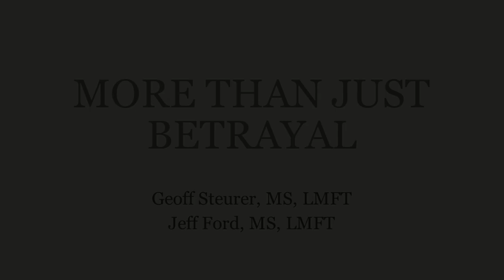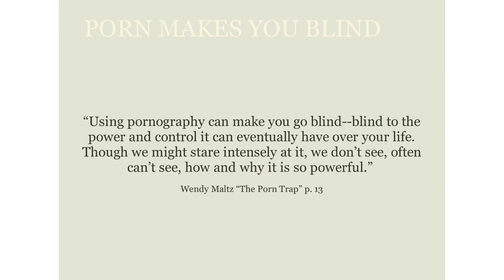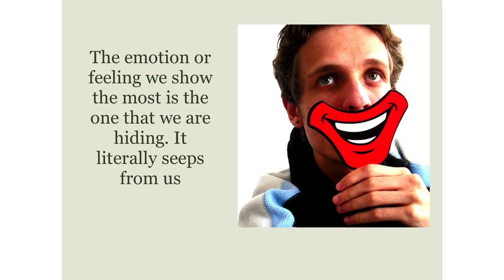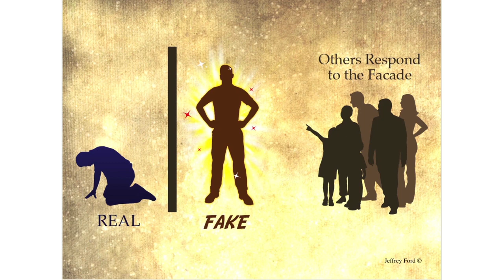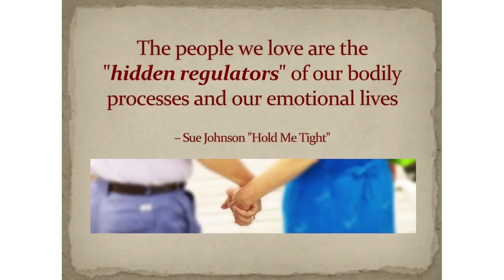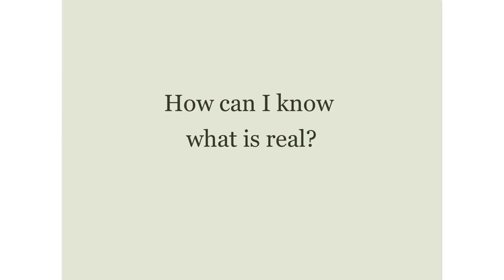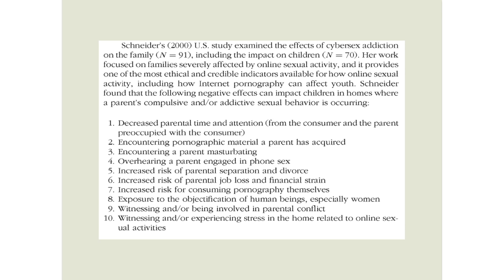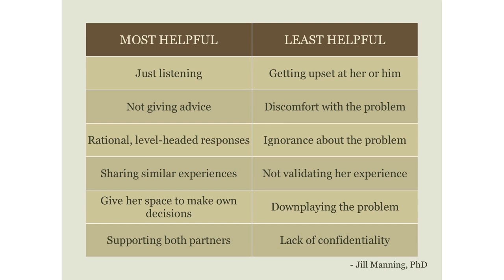More Than Just Betrayal: Healing Marriages Impacted By Pornography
Jeff Ford and Geoff Steurer shared this presentation at the Utah Coalition Against Pornography Conference in Salt Lake in 2013.

The pattern of a husband’s pornography use often throws his wife into a chronic world of relationship trauma, fear, and insecurity. Additionally, it impacts their children and other areas of their lives. While most treatment approaches address pornography abstinence for the husband, the impact on the marriage is profound enough to deserve equal ongoing attention. For example, areas such as parenting, finances, sexual intimacy, and communication are compromised by pornography addiction. This presentation discusses the far-reaching effects of pornography use in a marriage and how couples can confront and heal these together.

Jeffrey J. Ford, MS, MFT received his BS in Psychology from the University of Utah and his MS in Marriage and Family Therapy from Purdue. He is a licensed marriage and family therapist. Jeff specializes in working with individuals and families struggling with sexual addiction. He has published articles, been a university instructor, and regularly speaks on the topics of pornography, marriage, and addiction. He is married and the father of four children. His favorite pastimes include being with his family and mountain bike riding and hiking.

Geoff Steurer is a licensed marriage and family therapist and founding director of LifeSTAR of St. George, a treatment program for couples and individuals impacted by pornography and sexual addiction. He co-authored "Love You, Hate the Porn: Healing a Relationship Damaged by Virtual Infidelity" and has developed curriculum, articles, and workshops about couple’s recovery. He completed a BA from BYU in communications studies and an MS from Auburn University in marriage and family therapy. He and his wife, Jody Young Steurer, are the parents of four children.